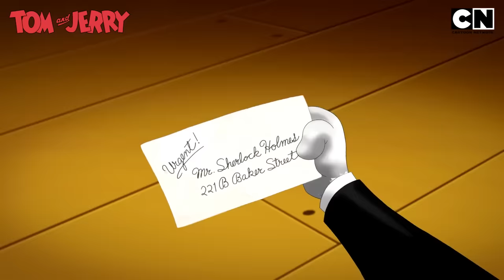Tom & Jerry 😺🐭| Frienemies Forever! | Cat and Mouse | tomandjerry | Funny Cartoons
This cat-and-mouse game has no end to it! Tom’s never going to stop trying to catch Jerry, but the mouse isn't going down without a fight. 😆

Who will come out on top? Watch Tom & Jerry, only on Cartoon Network. 🤩